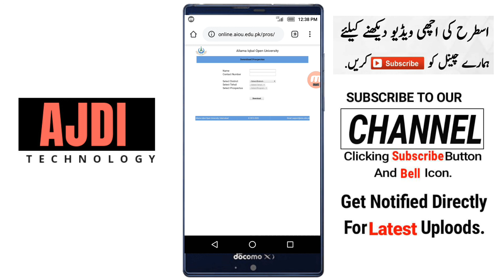Aiou Admission Form for Merit Based Admissions 2020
This video will show you that How can How Can Admission Form for Merit Based Admissions 2020